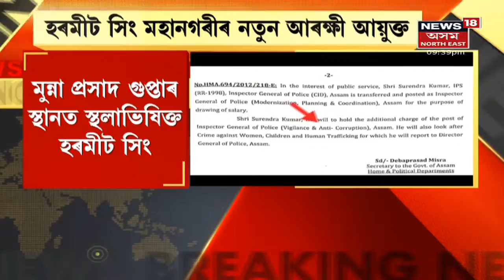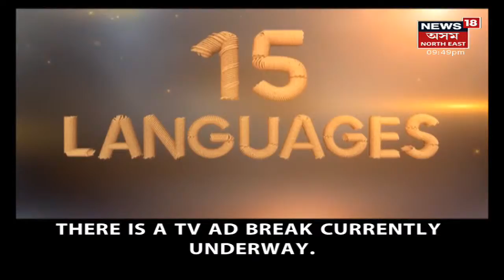Night News | নিশাৰ বিশেষ খবৰ : 14 July, 2021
14 July, 2021: জনতা ভৱনত অনুষ্ঠিত হয় হিমন্ত বিশ্ব শৰ্মা চৰকাৰৰ নৱম কেবিনেট বৈঠক। ৰাজ্যিক কেবিনেটখনত কেইবাটাও গুৰুত্বপূৰ্ণ সিদ্ধান্ত গ্ৰহণ কৰা হয়।
4:33 হোম ডেলিভাৰী হ'ব সুৰাৰ । পৰীক্ষামূলকভাৱে এমাহৰ বাবে এই ব্যৱস্থা। কেৱল গুৱাহাটীৰ বাবে প্ৰযোজ্য হ'ব এই নিয়ম। এই সন্দৰ্ভত আৱকাৰী মন্ত্ৰী পৰিমল শুক্লবৈদ্যৰ প্ৰতিক্ৰিয়া
7:41 হৰমীট সিং মহানগৰীৰ নতুন আৰক্ষী আয়ুক্ত
8:18 ৰাজ্যত সামান্য হ্ৰাস ক'ৰোনাত দৈনিক আক্ৰান্তৰ সংখ্যা
9:06 নগাঁঁৱৰ ম'হখুলীত গুলীচালনাৰ ঘটনা। ড্ৰাগছ সৰবৰাহকাৰীলৈ লক্ষ্য কৰি আৰক্ষীৰ গুলীচালনা।